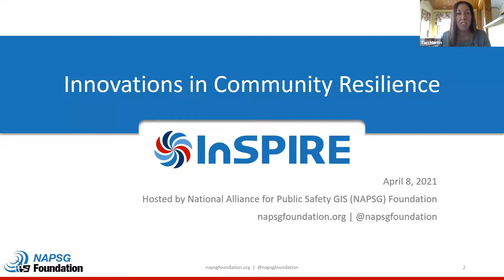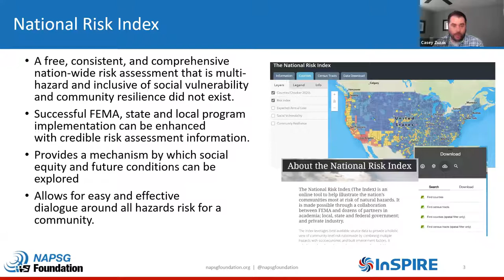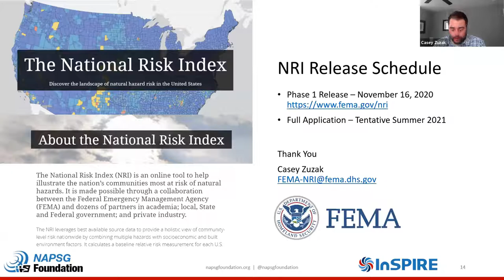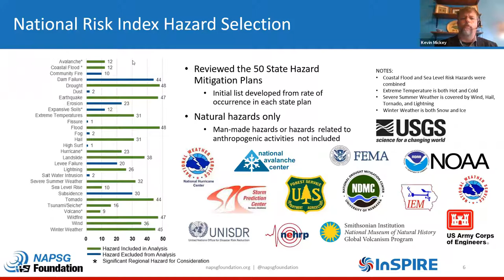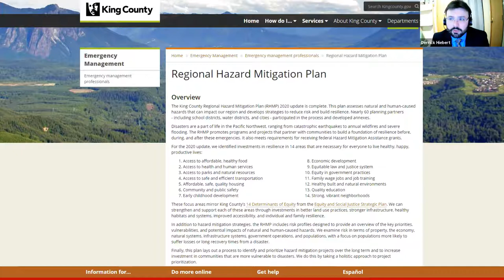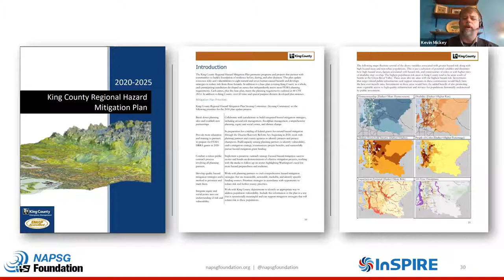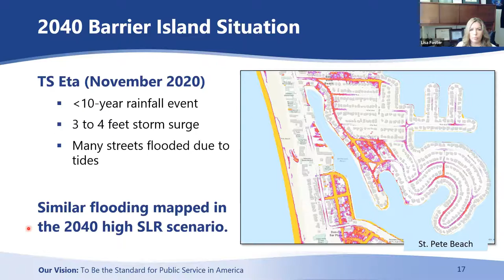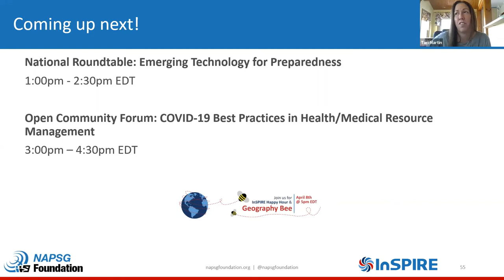InSPIRE 2021: Innovations in Community Resilience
In this session, learn how communities are developing innovative ways to collaborate, producing viable preparedness plans with multi-agency coordination, and leveraging data science to inform community action and policies that reflect our changing climate and investment in social equity.